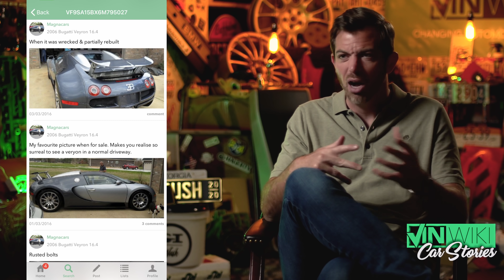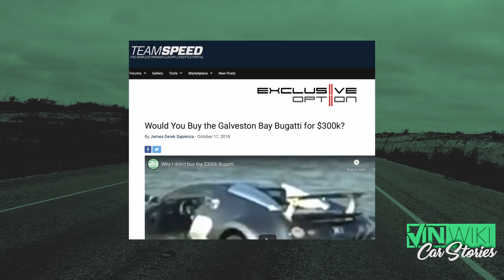We found the flood Bugatti! The cheapest Veyron EVER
Thanks to Houston from @houston.crosta & @ts1rebuilds for the latest news on the car!